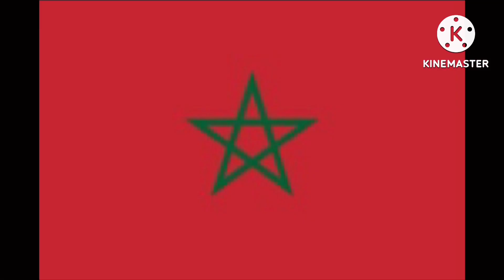Donald Duck Singing The Roary The Racing Car Theme Song In Arabic